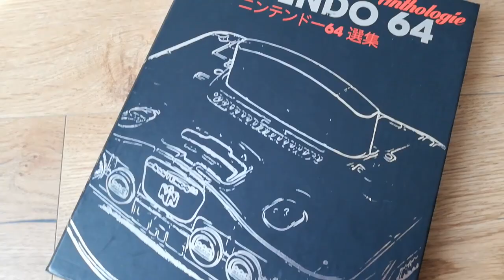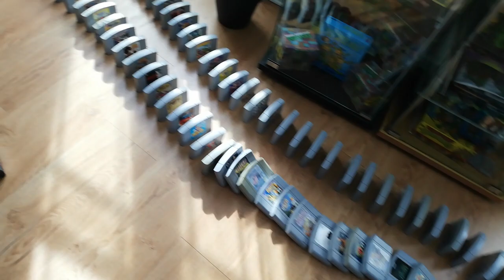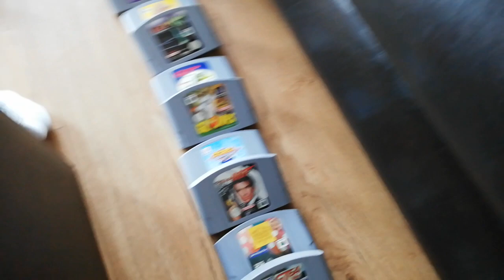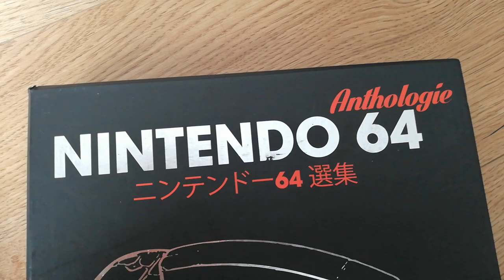FULL-SET MONDIAL NINTENDO 64, DOMINO'S VERSION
Pour le lol. Prochaine video à venir !